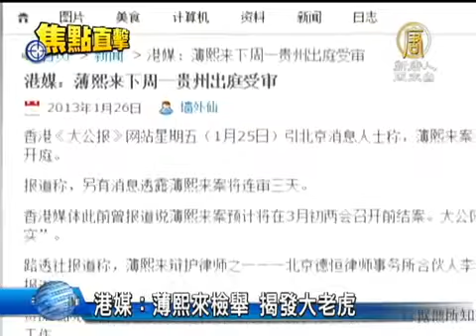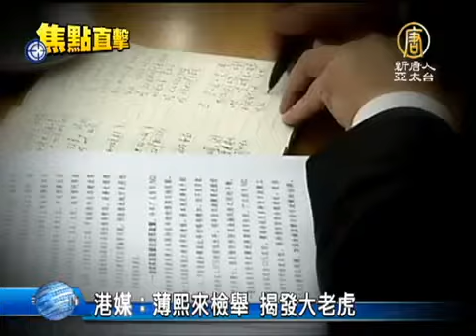【薄熙来 中国热点真相新闻】港媒：薄熙来检举 揭发大老虎